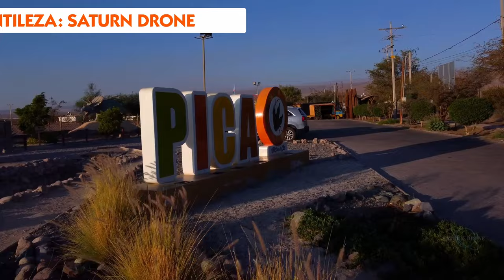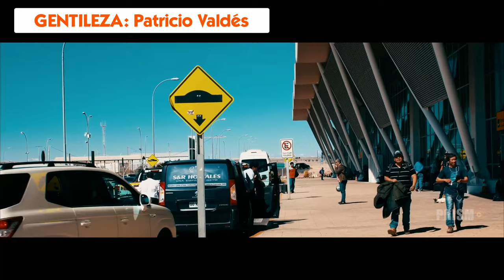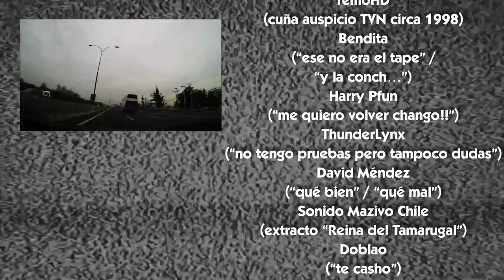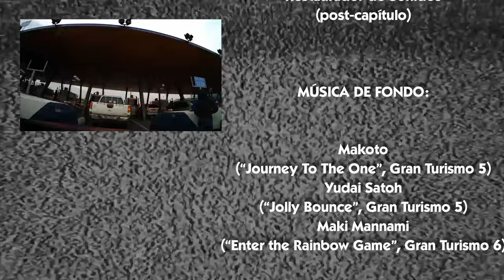Anecdotario No Tan Secreto #75 - Significado de los Nombres de las Comunas del Norte Grande de Chile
Tras el impensado éxito que tuvo el video del significado de los nombres de las regiones de Chile (tanto en la cantidad de visitas como en los suscriptores que llegaron), se decidió redoblar la apuesta y comenzar una serie de videos que se irán repartiendo en esta y las siguientes temporadas en donde desmenuzaremos los significados de los nombres de las distintas comunas de nuestro terruño, comenzando este recorrido desde el norte tal como lo hacían los mapas 3D de los otrora reportes del tiempo en la tele. Si el video es de vuestro agrado, les invitamos a dejar su pulento like acompañado de su magnificiente suscripción con click a la campanita y todo!! Agradecemos de antemano a todos los propietarios del material audiovisual utilizado para la confección de este video, otorgando el respectivo crédito tanto en el transcurso como al final de éste.

00:00 Introducción
01:30 Parte 1: Región de Arica y Parinacota
- 01:53 Arica
- 02:52 Camarones
- 03:23 General Lagos
- 04:09 Putre
04:33 Parte 2: Región de Tarapacá
- 04:52 Iquique
- 05:32 Alto Hospicio
- 06:57 Pozo Almonte
- 07:24 Camiña
- 08:29 Colchane
- 09:16 Pica
- 09:51 Huara
11:07 Recomendados... DE PANA!!
14:30 Parte 3: Región de Antofagasta
- 14:48 Antofagasta
- 15:50 Mejillones
- 16:24 Sierra Gorda
- 16:44 Taltal
- 17:43 Calama
- 18:42 Ollagüe
- 19:00 San Pedro de Atacama
- 19:30 Tocopilla
- 19:58 María Elena
20:53 Palabras finales
21:51 Créditos de agradecimiento
23:24 Post-capítulo vinculado al próximo video